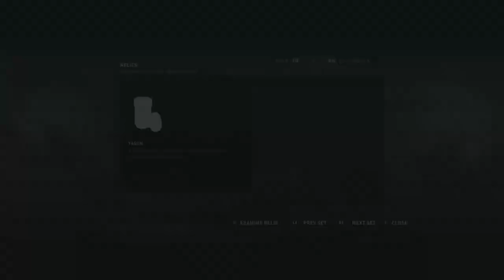Tomb Raider Definitive Edition Gameplay Playthrough No Commentary Part 2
The cinematic action-adventure that forced Lara Croft to grow from an inexperienced young woman into a hardened survivor has been re-built for next-gen consoles, featuring an obsessively detailed Lara and a stunningly lifelike world. Lara must endure high-octane combat, customize her weapons and gear, and overcome grueling environments to survive her first adventure and uncover the island’s deadly secret. The Definitive Edition of the critically-acclaimed action-adventure includes bonus content and combines all of the downloadable content from the Xbox 360 version.

Timeline
00:00 - Cry For Help: Reach The Top Pf The Falls
06:15 - Cry For Help: Send Radio Distress Signal
08:11 - Cutscene
12:14 - Cry For Help: Find The Bunker
22:51 - Cutscene
24:00 - Cry For Help: Climb The Radio Tower To Send An SOS
34:49 - Climbing The Tower And Cutscene
38:36 - Make A Single For The Pilot To Notice You
40:09 - Cutscene
41:48 - Get To The pilot
42:35 - Cutscene
42:59 - Defeat The Enemy
43:12 - Road Less Traveled: Find A Way Back To The Mountain Village
48:47 - Cutscene
49:54 - Guilty Conscience: Reach The Smoke Beacon
01:04:37 - End Outro Cutscene